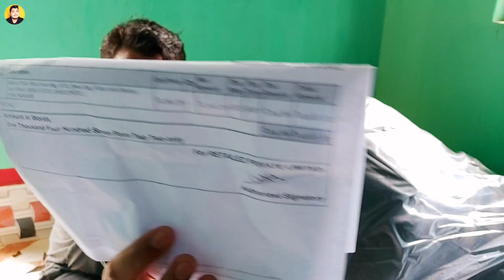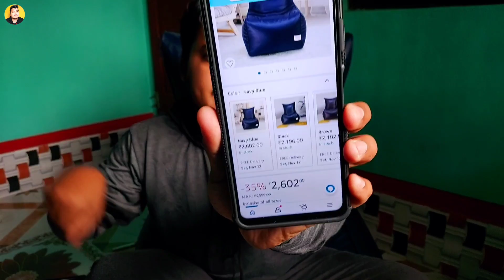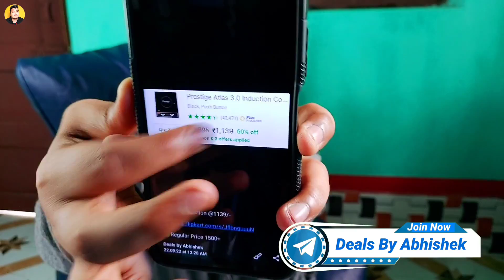Bean Bag Chair Unboxing & Review || XXXL Bean Bag Review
Your Quarries:
1. bean bag unboxing
2. bean bag unboxing amazon
3. ban bag chair
4. bean bag review
5. bean bag review amazon
6. bean bag xxxl
7. big bean bag chair
8. bean bag under 1000
9. big bean bag unboxing
10. bean bag under 2000
11. sattva chair style bean bag
12. sattva bean bag

Gear Used👇
✫ My Camera📷
✫ Light Stand
✫ Light & Umbrella holder:
✫ Green Screen
✫ RGB Bulb